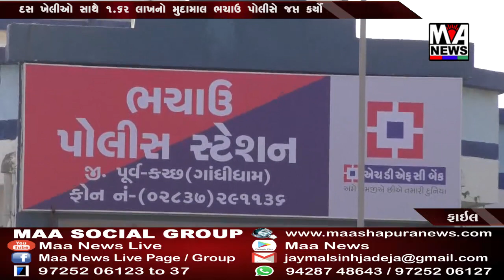દસ ખેલીઓ સાથે ૧ .૬૨ લાખનો મુદામાલ ભચાઉ પોલીસે જપ્ત કર્યો